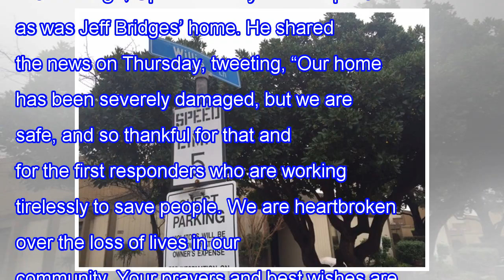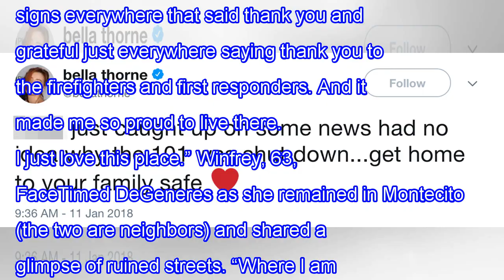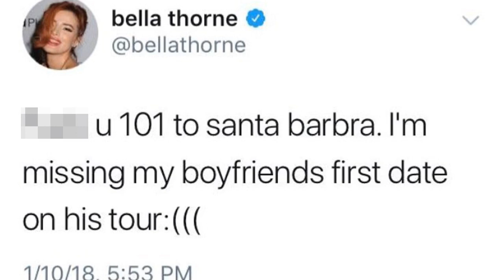Rob lowe slams bella thorne for tweeting landslides closed roads have affected his work